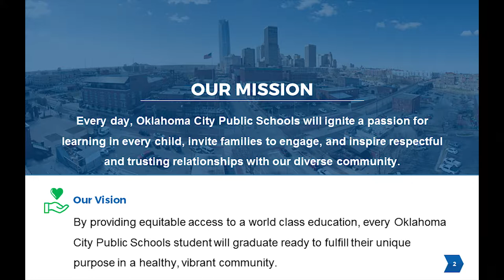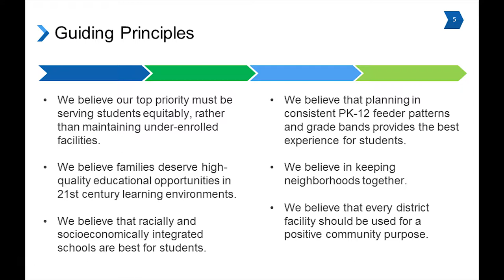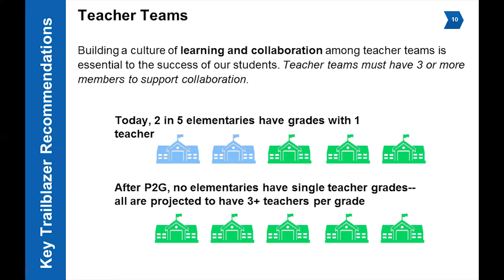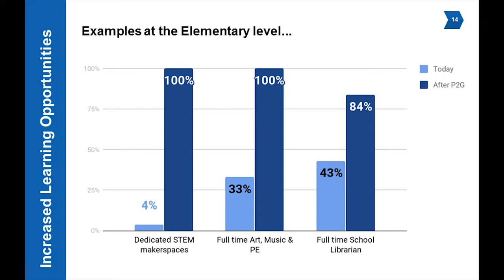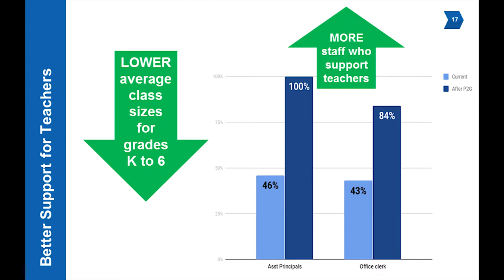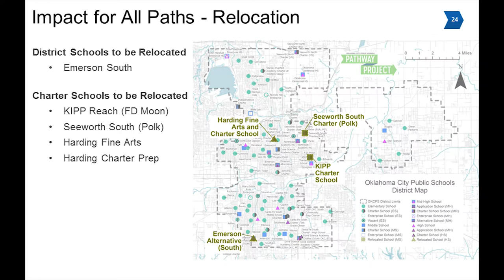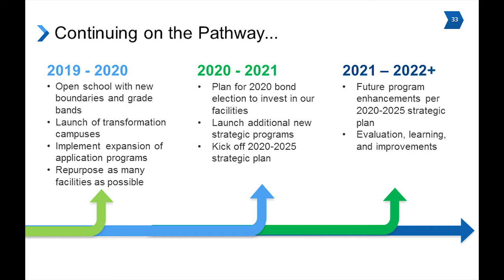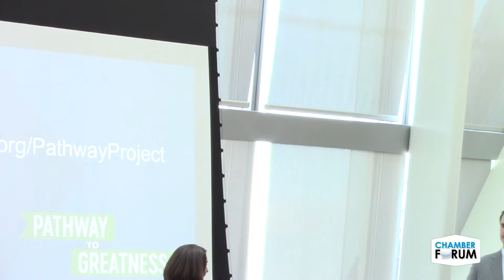Chamber Forum 2-20-19 - OKC Public Schools Pathway to Greatness Project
Superintendent Sean McDaniel joined us to provide an update and answer questions on OKCPS' P2G realignment project.